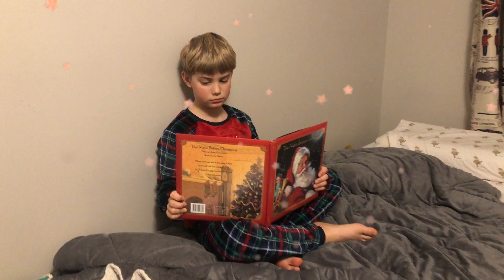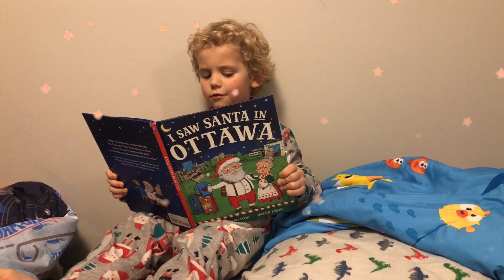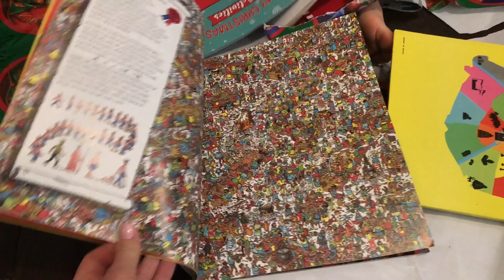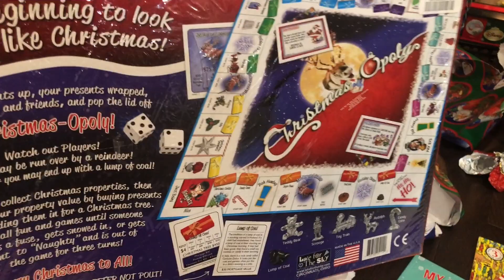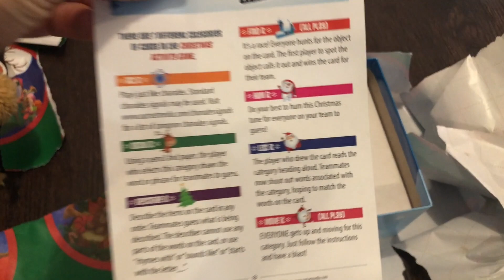Christmas 2020 VLOG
Что-же подарил Санта нашим братикам? Заходи скорее посмотреть!